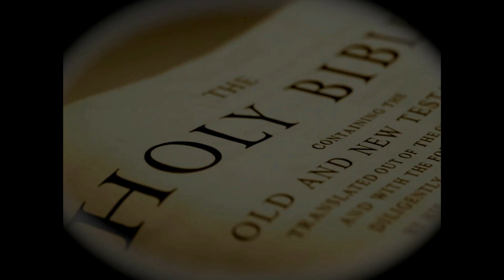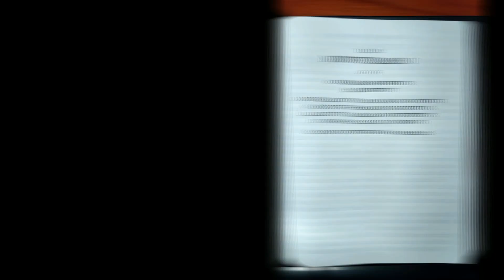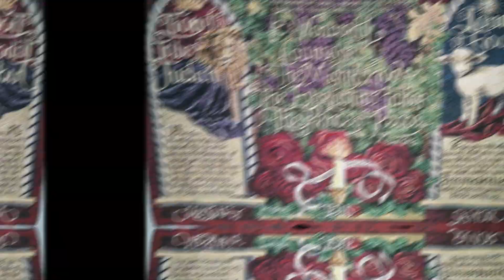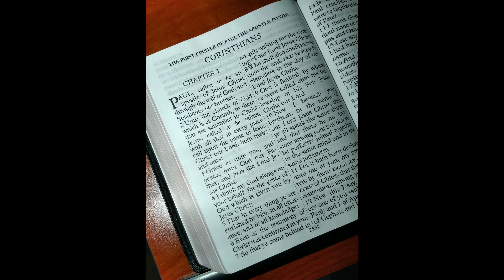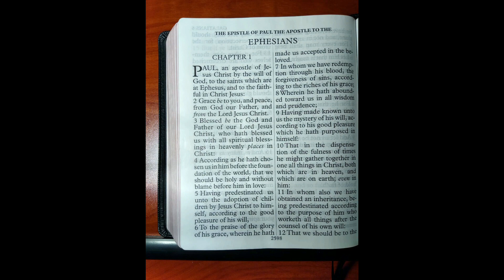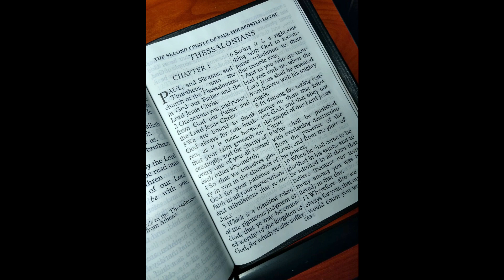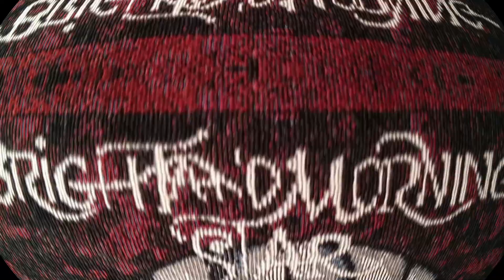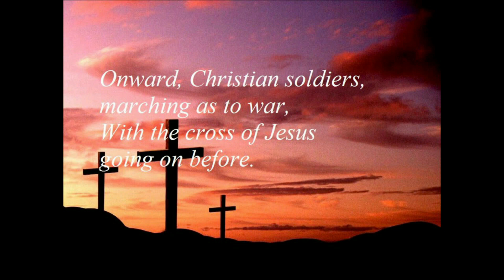"The Truth About Easter."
Hello and Welcome To Jonathon's Arrow... Where we aim to shoot for the truth of the whole Word Of God!

Today's Sermon is all about the true meaning of Easter, and why it isn't Resurrection day... Quite the shock to learn this truth, as it was for me when I first delved into the subject myself years ago. It is absolutely important that our Christianity is entirely based on the Bible and NOTHING else. (That includes our Holidays.)

Thank you for joining me today! Look Forward to Monthly Sermons and Weekly Bible Studies for now, as we move forward in the Will of God.